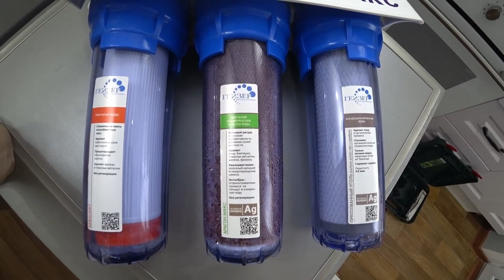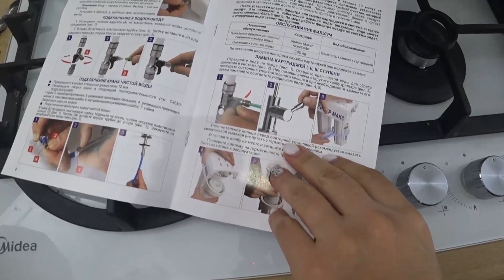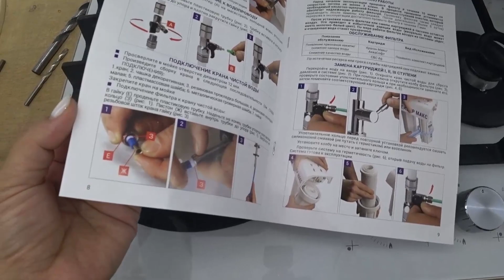Фильтр для воды👍🏻гостинцы из ГРУЗИИ/обожаю чурчхелу💞куда повесили шторы🤷🏻‍♀️по делам с ребенком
Привет! Спасибо Вам, что заглянули. КОММЕНТАРИИ ждут, когда их напишут под этим видео😀